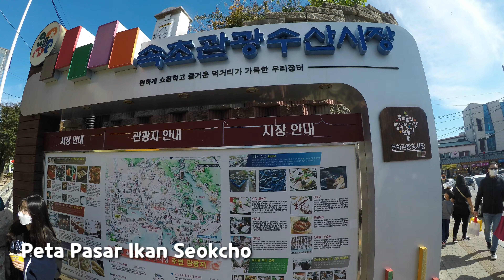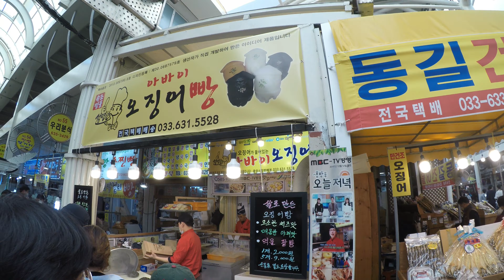Pasar Ikan Seokcho